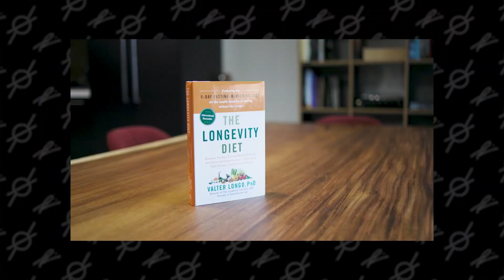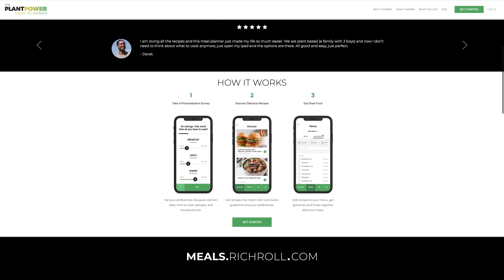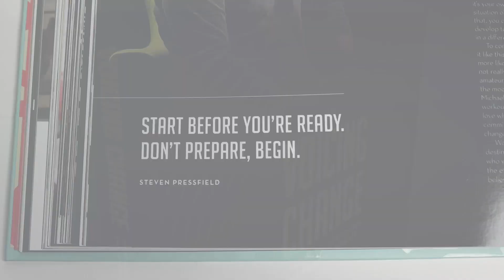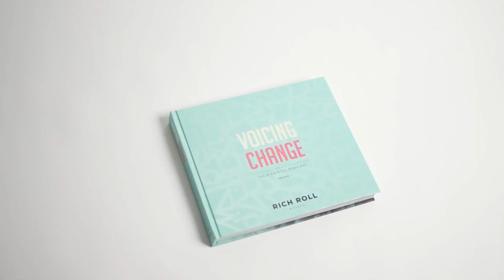Nutrition & Fasting Protocols for Longevity & Disease Prevention w/ Valter Longo hosted by Rich Roll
L-Nutra founder, Dr. Valter Longo discusses Fasting & Nutrition Protocols for Longevity & Disease Prevention with Rich Roll.

Dr. Valter Longo is the Edna M. Jones Professor of Gerontology and Biological Sciences and Director of the Longevity Institute at the University of Southern California –Leonard Davis School of Gerontology, Los Angeles, one of the leading centers for research on aging and age-related disease. Dr. Longo is also the Director of the Longevity and Cancer Program at the IFOM Institute of Molecular Oncology in Milan, Italy.

Dr. Longo has received numerous awards for his work: the 2010 Nathan Shock Lecture Award from the National Institute on Aging (NIA/NIH), the 2013 Vincent Cristofalo “Rising Star” Award in Aging Research from the American Federation for Aging Research (AFAR), the 2016 Merz Professorship, the 2016 Boehaave Professorship, the 2016 Jubilee Professorship, and the 2016 Glenn Award for research on aging. In 2018 he was named by “Time Magazine” one of the 50 most influential people in health care for his research on fasting-mimicking diets as a way to improve health and prevent disease.

To learn more about ProLon and the Fasting Mimicking Diet technology,